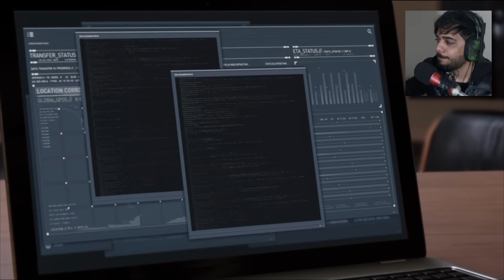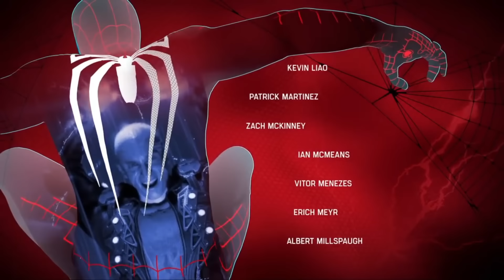سبايدر مان - الحلقة الخامسة Marvel's Spider-Man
لعبة مارفل سبايدر مان Marvel's Spider-Man

هي لعبة أكشن - مغامرات
 مقتبسة عن شخصية البطل الخارق سبايدرمان
القصة تدور حول شخصية بيتر باركر وهو بسن الـ23 عام وقد مضت 8 سنوات منذ حصوله على قدرات الرجل العنكبوت الخارقة

اللعبة من تطوير : Insomniac Games
نشر : Sony Interactive Entertainment

لعبة سبايدر مان الحلقة 5